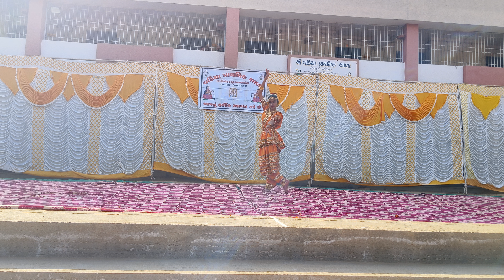Dance (Ayi Giri Nandini) 26/01/24